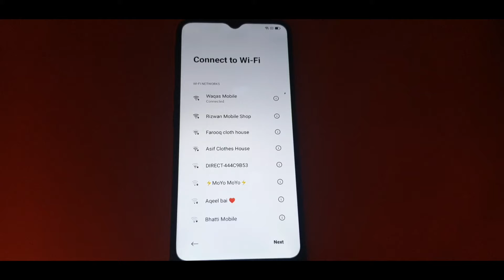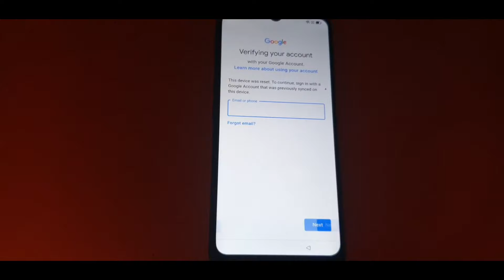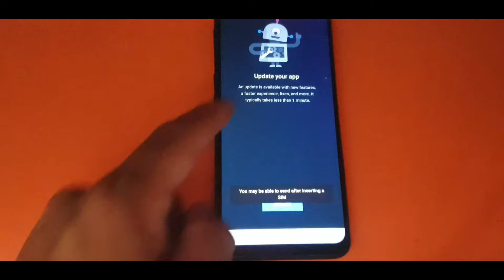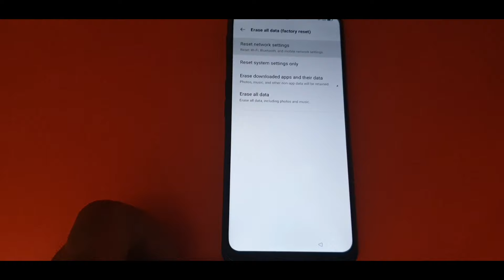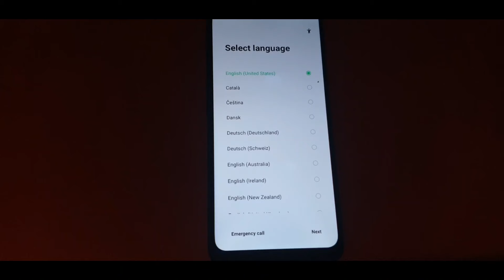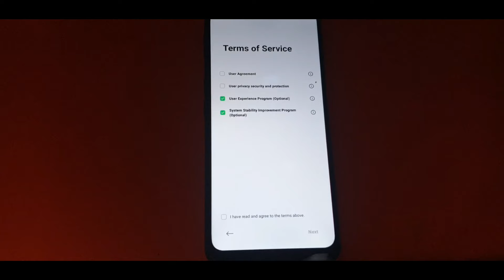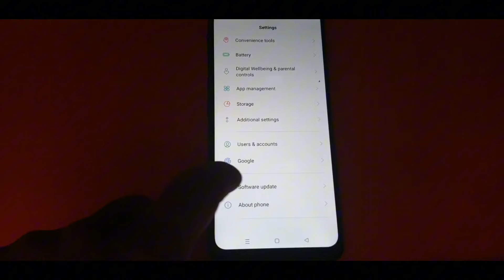Oppo A16 CPH2269 FRP Bypass without PC | Remove Google Account Android 11 Easy Method"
In this video, we will show you how to bypass FRP on Oppo A16 (CPH2269) running Android 11 without using a PC. This easy method will help you remove the Google account from your device. Follow our step-by-step guide and enjoy!"
I hope this video will be helpful to Remove Google account if you Forgotten after reset your phone!
Remember this method should be try for your own phone otherwise you will be responsible for any other activity,

Oppo A16 FRP bypass, Without pc,Android 11 FRP bypass,Remove Google account,FRP bypass without PC,Oppo A16 CPH2269 Frp Bypass without Pc,

Oppo R5s FRP Bypass without PC Oppo OPPO R1001 Joy FRP Bypass without PC
Oppo Find X2 Pro 5G FRP Bypass without PC Android 13
Oppo Reno8 Pro 5G FRP Bypass without PC Android 13
Oppo Reno8 5G FRP Bypass without PC Android 13
Oppo Reno8 Z 5G FRP Bypass without PC Android 13
Oppo Reno7 5F FRP Bypass without PC Android 13
Oppo Reno7 Z 5G FRP Bypass without PC Android 13
Oppo Reno6 Z 5G FRP Bypass without PC Android 13
Oppo Reno6 5G FRP Bypass without PC Android 13
Oppo Reno5 5G FRP Bypass without PC Android 13
Oppo A94 5G FRP Bypass without PC Android 13
Oppo A74 5G FRP Bypass without PC Android 13
Oppo A64 5G FRP Bypass without PC Android 13
Oppo A54 5G FRP Bypass without PC Android 13